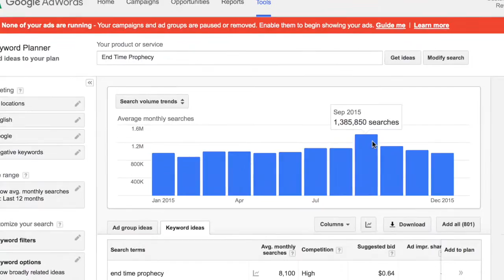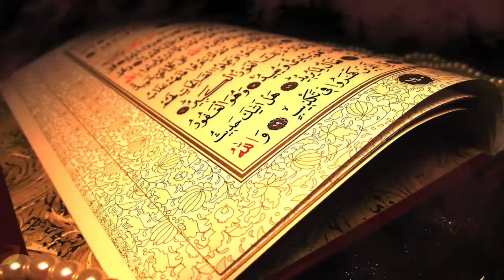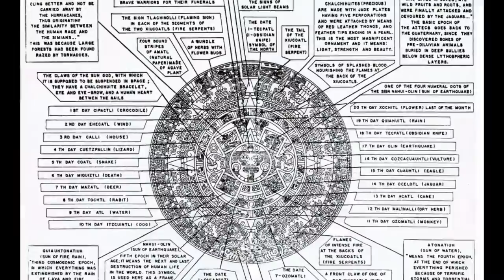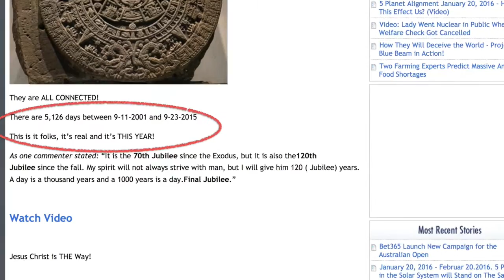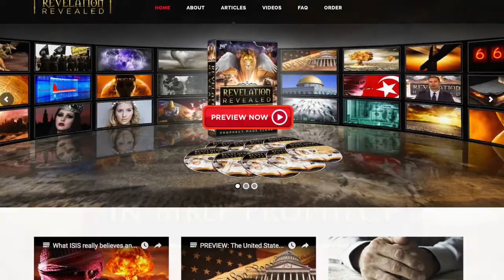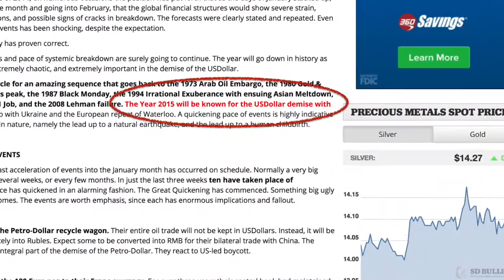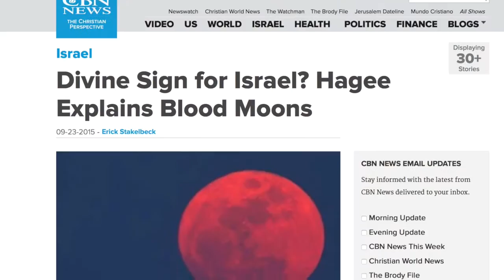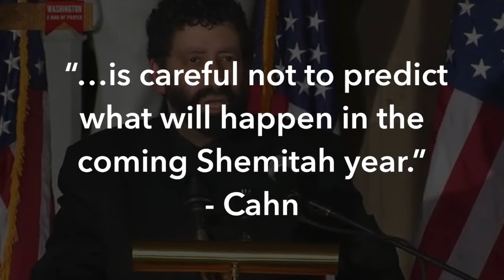TOP 10 Failed End of the World Prophecies of 2015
Looking at the TOP 10 Failed End-of-the-World Prophecies of 2015. The Rapture, Daniel and Revelation Prophecy, and End Times Events, this video looks at them all! You'll learn about the four Blood Moons, Jade Helm, the September 23rd 2015 financial collapse, Islamic Clerics Mahdi predictions, the Shemitah prophecy and more.